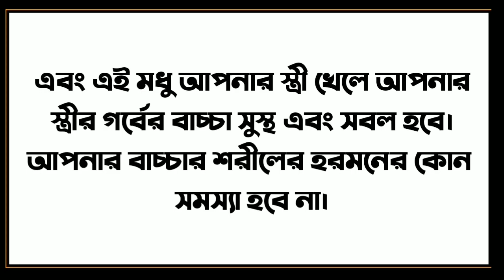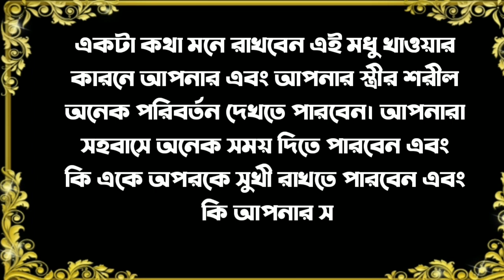New Website 2022 Robotechwar||1000xsoon🚀